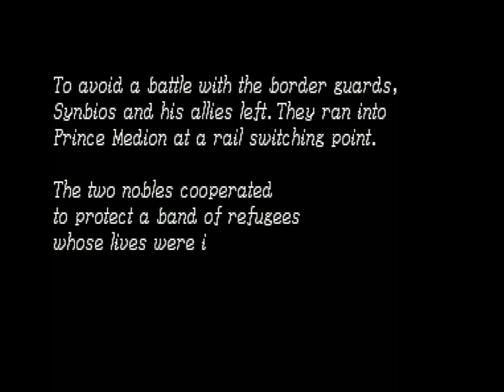Shining Force 3 - Real Hardware - The Train's Roof (Battle 10)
Having dealt with the bandits aboard the train, the force moves to the roof of the train to try to battle their way to the front and convince the conductor to stop. There they are met with Shiraf, the chief bandit who seems to have a lot of insider information and to be working with Prince Arrawnt.